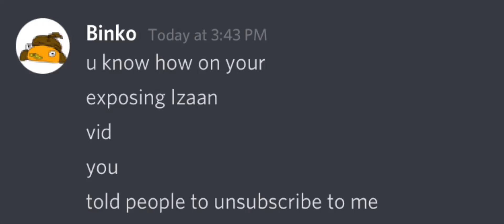When hard work doesn’t pay off….